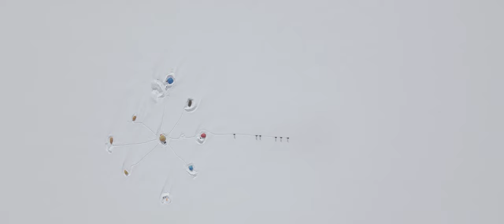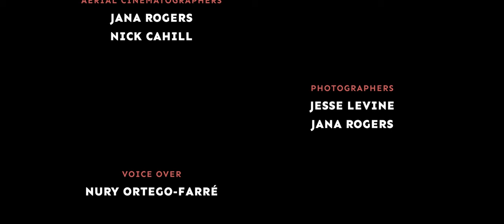SOMOS | full film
SOMOS follows two snowboard mountaineers on a month long expedition as they travel through the shadows of the mountains deep in the Alaskan backcountry. A journey that narrates the human experience of existing in these raw and isolated environments.
SOMOS sigue a 2 snowboarders/montañistas, durante un mes de expedición a través de un viaje que transita entre la luz y la sombra de las más profundas montañas de Alaska. Un viaje que narra las experiencias humanas y lo que significa sobrevivir en esos desolados ecosistemas.

Directed, Written & Produced: Rafael Pease.
Athletes: Rafael Pease, Iñaki Odriozola.
Cinematographers: Nick Cahill, Taylor Loughran.
Aerial Cinematographers: Jana Rogers, Nick Cahill.
Photographers: Jesse Levine, Jana Rogers.
Voice Over: Nury Ortego-Farré.
Sound Designer and Mixing: Jessica Bruna.
Original music by: Felipe Cuadra, “La Tolita de Oro” by Thornato ft. Grupo Taribo.
Post-Production Studio: SurOeste Films.
Editors: Daniel Tomasello, Rafael Pease.
Assistant Editor: Calef Inostroza.
Colorist: Daniel Tomasello.
Graphic Design: Ingrid Céspedes.
VFX: Sebastian Hasbun.